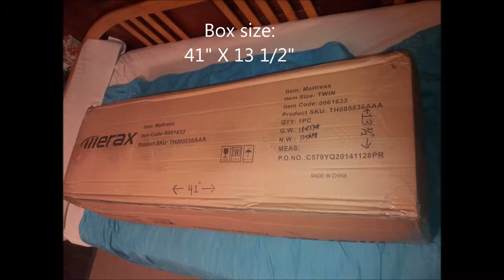Merax Ergonomics 8 Inch Comfort Sleep Independent Spring Bed Mattress - Unboxing & Review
Unboxing: Merax Ergonomics 8 Inch Comfort Sleep Independent

Spring Bed Mattress - Twin size
I will show you the box it came in, unpacking, and inflating

(from 3 camera views).
My cat really liked the box... Enjoy my video.

See the comments below for my review.

This is not an endorsement from anyone. I bought this and wanted to make a video of unboxing and my review on it.

Questions?